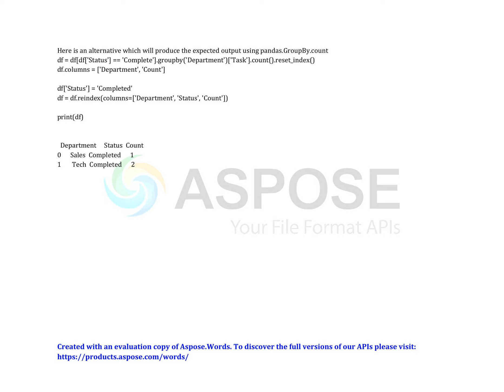Trying to show Count by department in Python